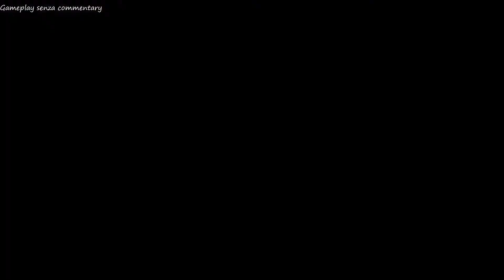Spyro 3 [Reignited Trilogy] - Cime delle nuvole - Gameplay [PS4] [ITA] #4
Gameplay Spyro 3 ITA [NO COMMENTARY]
Remake
Spyro 3 : The Year of the Dragon